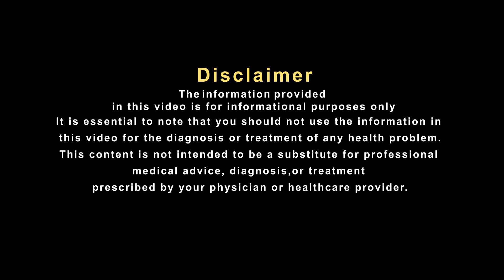पैरों में जलन या दर्द होने पर ये करना शुरू कर दें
पैर के तलवे में होने वाली जलन (Burning Sensation) की बात करें तो इसके कई कारण हो सकते हैं. पैरों के तलवों में जलन का मुख्य कारण कमर में नस  दब जाने का होता है. आईए हकीम सुलेमान खान जी से जानते है उनका इस पर क्या कहना है .